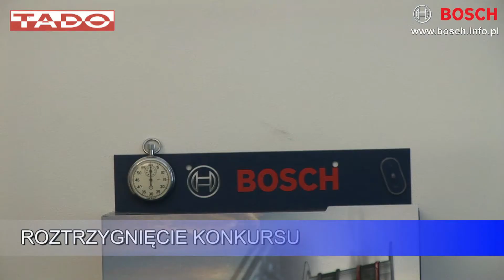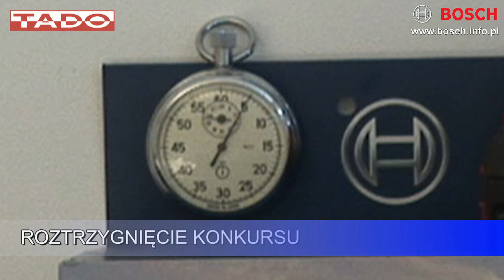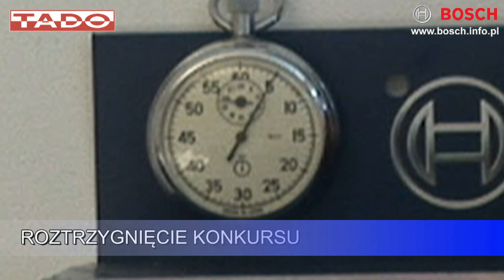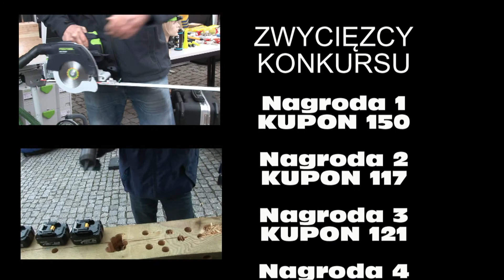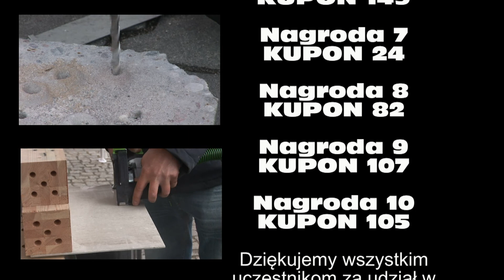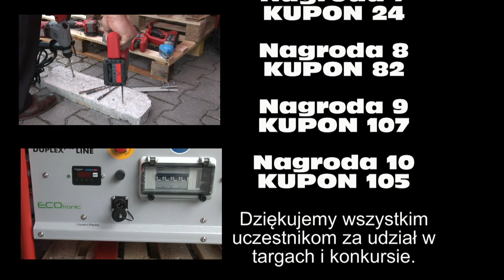ROZSTRZYGNIĘCIE KONKURSU BOSCH W FIRMIE TADO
NOWOŚĆ! wiertarko-wkrętarka GSR 18 V-EC. Dzięki nowemu unikalnemu systemowi ładowania bezprzewodowego zawsze gotowa do pracy!

Szukasz więcej narzędzi i elektronarzędzi?

Chcesz obejrzeć narzędzia w realu? Wpadnij do naszego sklepu stacjonarnego🛒:
ul. Trakt Lubelski 414
04-667 Warszawa

Jeśli lubisz myszkować  🐭🐁 w katalogach, kliknij link! Znajdziesz tam 100 000 narzędzi!

TADO -  to Twój sklep z narzędziami!  Oferujemy  ponad 100 000 produktów najlepszych marek w konkurencyjnych cenach. Znajdziesz 🔍u nas narzędzia: Bosch, Festool, Fein, DeWALT, Makita, Rubi, Knipex, Wera, Format, Fortis, Silverline i wiele wiele innych. Zarówno profesjonalista jak i fan majsterkowania nie będzie zawiedziony. Nie zwlekaj skontaktuj ☎📧 się z nami! Czekamy na  Ciebie!